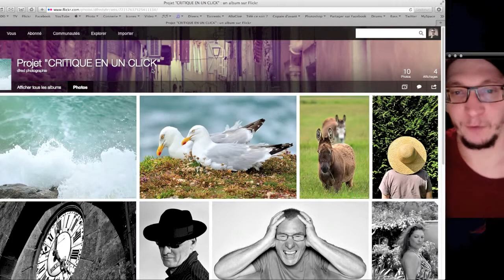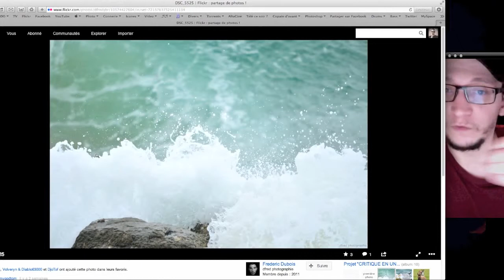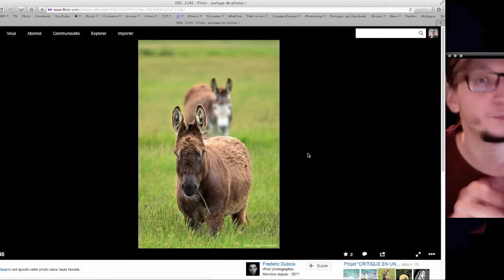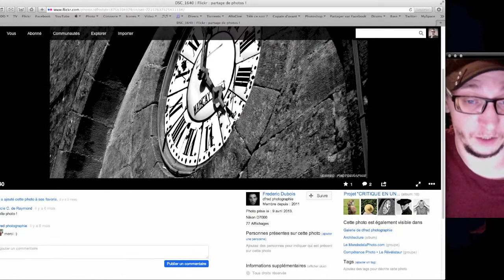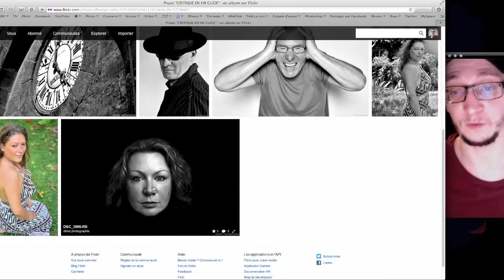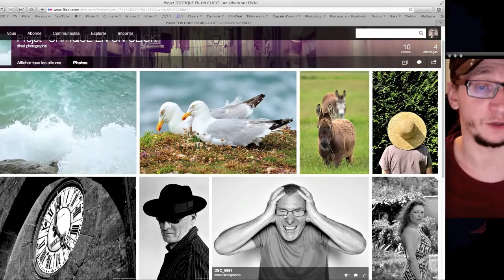Critique en un Click #01